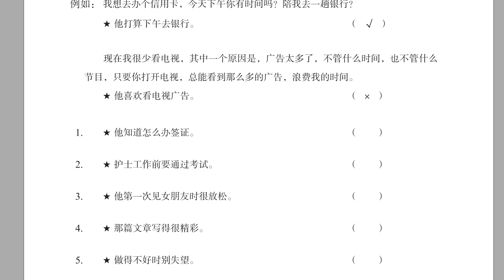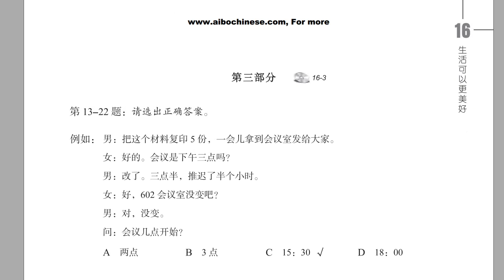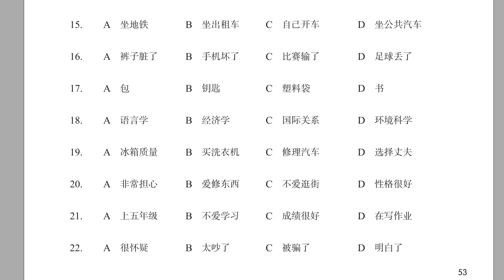HSK4 Workbook Unit16 生活可以更美好 中文grammar Chineselanguage Chinesephrases chinafood HSK4#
HSK4 Workbook Unit16 生活可以更美好 中文 chinese chineselearning china mandarin elementary free hskk developing Learn Chinese for Beginners#Basic Chinese Vocabulary#Beginner Chinese HSK4 Lessons#HSK4 Vocabulary List#HSK4Standard Course#HSK4 Listening

- Script -
第1到5题：判断对错。
例如：我想去办个信用卡，今天下午你有时间吗？陪我去一趟银行？
★ 他打算下午去银行。

现在我很少看电视，其中一个原因是，广告太多了，不管什么时间，也不管什么节目，只要你打开电视，总能看到那么多的广告，浪费我的时间。
★ 他喜欢看电视广告。

1. 办签证需要准备哪些材料，我也不太清楚，不过我有大使馆的电话号码，我可以帮你问一下。
★他知道怎么办签证。

2. 只有通过了考试，完全符合要求后，护士才能正式开始工作。医院对护士这一职业的要求是：专业、负责、尊重生命。
★ 护士工作前要通过考试。

3. 第一次跟女朋友见面的时候，他紧张极了，脸和耳朵都红了，几乎不敢看女朋友的眼睛。
★ 他第一次见女朋友时很放松。

4. 这篇文章你还得拿回去好好改改，主要是内容有点儿乱，重点不够清楚，另外，有几个句子还有语法问题。
★ 那篇文章写得很精彩。

5. 受到批评时，也别伤心失望，谁都有做错事或者做得不够好的时候。只要不放弃努力，你就仍然有希望。
★ 做得不好时别失望。

第二部分
第6到12题：请选出正确答案。
例如： 女：该加油了，去机场的路上有加油站吗？
男：有，你放心吧。
问：男的主要是什么意思？

6.
男：喂，姐，我找到你的成绩单了，给你寄过去吗？
女：你还是发传真吧，我现在就要。
问：男的找到什么了？

7.
男：你钢琴弹得这么好，怎么没去参加比赛呢？
女：我错过了报名时间，只能等下次了。
问：女的为什么没参加比赛？

8.
男：已经两点了，你怎么还不睡觉？
女：这本小说还有几页，我想看看最后到底怎么样了。
问：女的为什么还不睡？

9.
女：我们想了解一下客人对我们宾馆的服务是不是满意，您只需要填个表格就行。
男：好的，没问题，希望表格不要太复杂。
问：女的请男的做什么？

10.
女：小刘，帮我把公司的这两页材料传真给李记者，他下周的一篇新闻里要用这些数字。
男：好，我马上去。他的传真号码是多少？
问：对话最可能发生在哪儿？

11.
男：现在有的人二十多岁了还没学会照顾自己，而有的人十几岁就开始工作，赚钱养家。
女：年龄大并不一定代表有能力，穷人的孩子早当家，他们也许没有很多钱，却可能比富人家的孩子经历得更多。
问：十几岁就工作的人怎么样？

12.
男：你叔叔太厉害了，他的书里写了那么多地方的景色，这些地方他都去过吗？
女：我叔叔以前是记者，因为职业的关系，他几乎走遍了中国所有的地方，看到了很多美丽的景色，也认识了许多朋友，后来他就把自己的经历写成了一本书。
问：根据对话，可以知道女的的叔叔怎么样？

第三部分
第13到22题：请选出正确答案。
例如： 男：把这个材料复印5份，一会儿拿到会议室发给大家。
女：好的。会议是下午三点吗？
男：改了。三点半，推迟了半个小时。
女：好，602会议室没变吧？
男：对，没变。
问：会议几点开始？

13.
男：您好，我想办一张信用卡。
女：办信用卡的话，您得先填一下这张表格。
男：好的，填完以后是交给您吗？
女：不，填好后，请到三号窗口排队就可以了。
问：关于男的，可以知道什么？

14.
女：这是女儿专门给我们画的。
男：这张画儿的景色实在太漂亮了！你看，花草画得像真的一样。
女：我想把它挂起来，天天看。
男：好主意，就挂在书房的墙上吧。
问：男的想把画儿挂在哪儿？

15.
女：我们坐出租车去机场吧？
男：现在正是上下班时间，路上可堵了，坐出租车去恐怕时间来不及。
女：那怎么办？坐地铁去？
男：坐地铁应该来得及，飞机还有两个半小时才起飞。
问：男的打算怎么去机场？

16.
女：你怎么了？什么事让你不高兴？
男：下午的足球比赛我们班输了。
女：比赛总是有输有赢，下次再努力。
男：就差一个球，实在太可惜了。
问：男的为什么不高兴？

17.
男：你的包里没有？是不是忘办公室了？
女：不会，刚才是我开的门。
男：那你到底放哪儿了？你再仔细找找。
女：我去门口看看，是不是掉那儿了。
问：他们最可能在找什么？

18.
男：见到你真高兴！你已经硕士毕业了吧？
女：是的，我去年就毕业了，但还没参加工作呢，毕业后直接读博士了。
男：还是读经济学吗？
女：对，研究方向是国际经济。
问：女的读哪个专业？

第19到20题是根据下面一段话：
母亲对女儿说：“选丈夫不能马虎，一定要考虑清楚。你看你爸，什么都会修，冰箱、洗衣机，连汽车坏了他都能修……”没等母亲说完，女儿就说：“我明白了！”没想到母亲接着说“你明白什么啊！如果你也找个像你爸这样的丈夫，就别想用上新东西了。”
19．她们在谈什么？
20．关于女孩儿的爸爸，可以知道什么？

第21到22题是根据下面一段话：
我弟弟叫王小帅，今年四年级。他最大的特点是不爱学习，课前不预习，考前不复习，几乎没按时完成过作业。一天，他骄傲地对我说：“哥，今天老师问了个问题，除了我，谁也答不出来！”我都不敢相信自己的耳朵，问他是什么问题，他说：“老师问：‘谁没交作业？’”
    21．关于王小帅，可以知道什么？
22．说话人说“不敢相信自己的耳朵”是什么意思？

- Answers -

1-5：× √ × × √
6-12：B C D B C A D
13-22：D B A C B  B D B B A
23-26：E C B A
27-30：B D A E
31-34：CBA  CAB  BAC  BCA
35-43：C D D C C  D A B D
44. 王老师估计报名人数会超过200。
45. 你们公司的传真号码是多少？
46. 你能帮我请一个当地导游吗？
47. 那个电影让观众很失望。
48. 这实在是一个激动人心的好消息。
49. 我经常在体育馆遇见这个小伙子，他非常喜欢打篮球。
50. 办签证时大使馆会要求你仔细填一张表格。